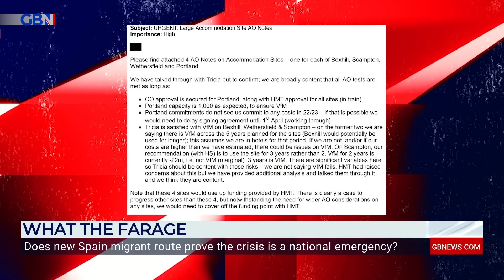the definition of an illegal immigrant and how this has changed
thatcher, Dan Wootton and Farage provide varying definitions and directives. Suella Braverman believes that, by redefinition something, she can command that the same punishments apply. This is a twisting of truth and making words have another meaning is called deception however cleverly a law is worded and pushed through Parliament.

Why not engage with me on social media? 😊